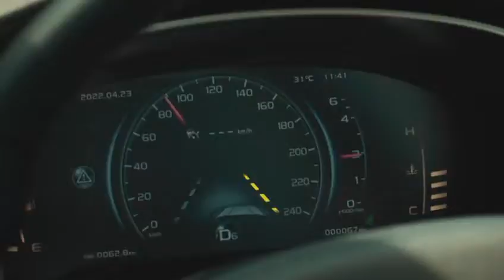2022 Proton X70 1.5 TGDi Premium reviews from the experts on the performance on ride and handling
Video from Mor Ti Proton